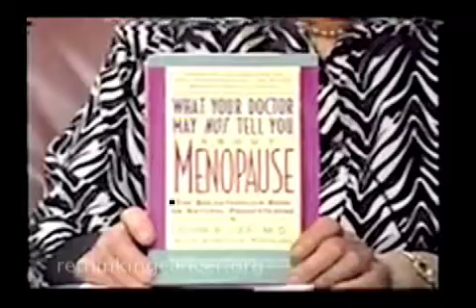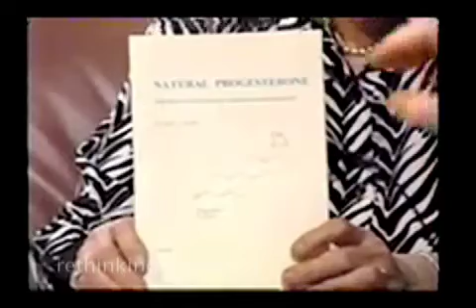Understanding Hormonal Imbalance — Part 6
An interview with John R. Lee, M.D. from "The Ruth Sackman Show"